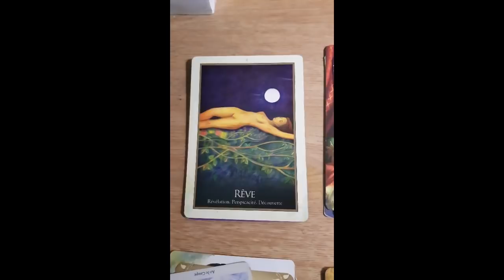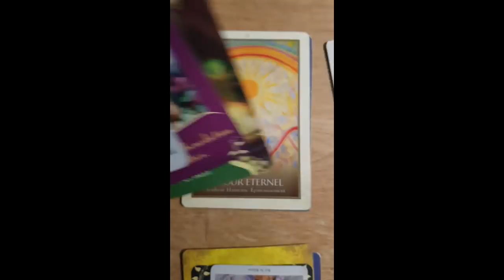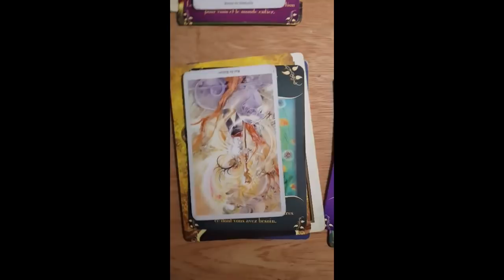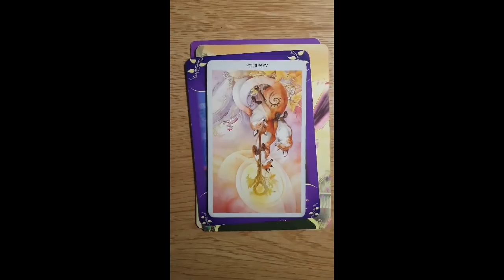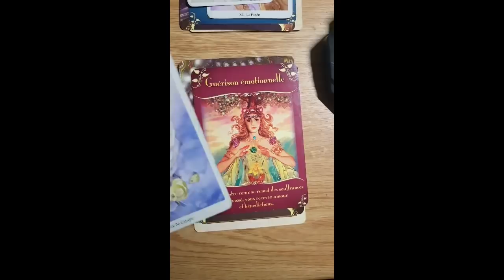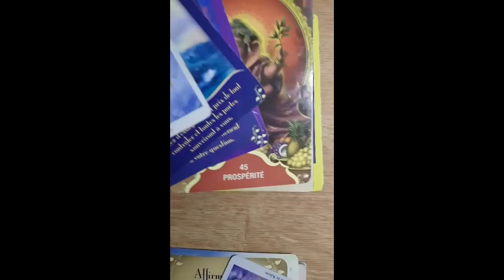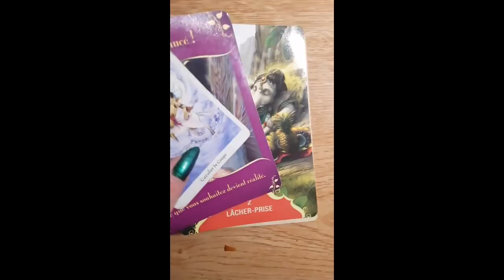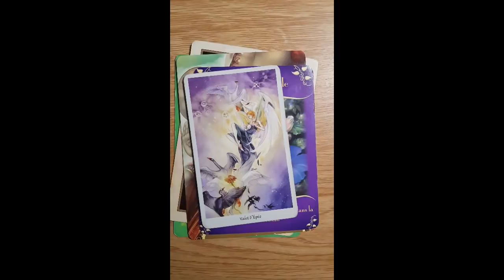Premier week end de mai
Salut les Pingouins,

Si vous souhaitez une Guidance personnalisée, contactez moi sur ma

Mes jeux:
Les Oracles:

Si vous voulez m'aidez financièrement ou me soutenir ou faire un don, c'est ici que ca se passe